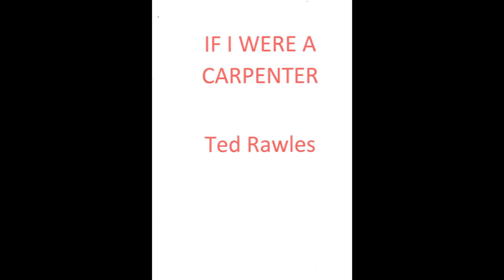If I were a Carpenter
The Ted Rawles version of the great Tim Hardin song.